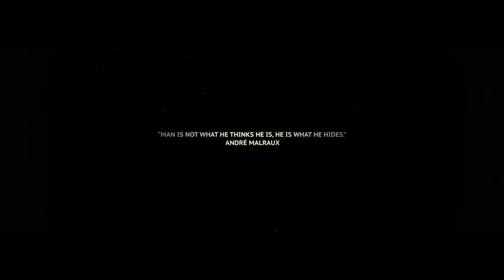KALA Fan Made Trailer| K-EDITZZ Entertainment Release| Tovino | March 25 | A Krishna concept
KALA Fan Made Trailer-A Krishna concept
Edited By : K-EDITZZ Entertainment release

Software used : Filmora, Adobe After Effects

KALA -2021
A psychological thriller that revolves around Shaji who faces an intriguing conflict with the many layered shades of human behavior.